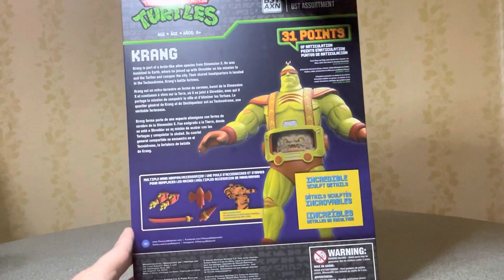【BSTAXN】クランゲアンドロイド アーケードダメージバージョンを開封【THE LOYAL SUBJECTS】